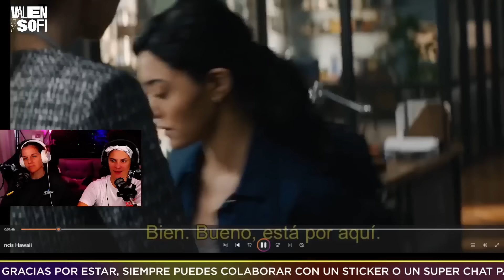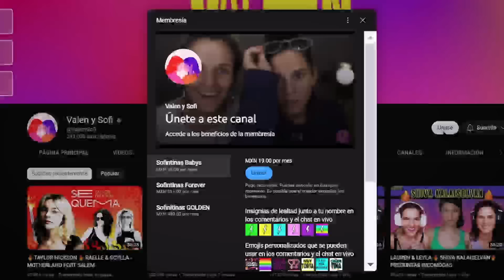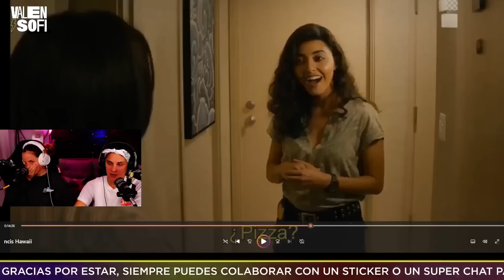KATE & LUCY - NCIS HAWAII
HOY LES TREAEMOS A KATE & LUCY, LA PAREJA DE NCIS HAWAII.
Lucy Tara pertenece al NCIS y es interpretada por Yasmine Al-Bustami.Kate Whistler pertenece a la DIA y es interpretada por Tori Anderson. KACY o Kate and Lucy son ambas partes de las fuerzas de seguridad y a Kate le cuesta mucho inicialmente blanquear su relacion por un motivo muy particular. NCIS HAWAII va por la 3era temporada.
Su historia comienza con algo de amor y odio porque en el pasado ya se han conectado, pero sus trabajos interfieren en su relación. La historia entre las dos va creciendo a lo largo de las temporadas, tenemos mucho mas para reaccionar!